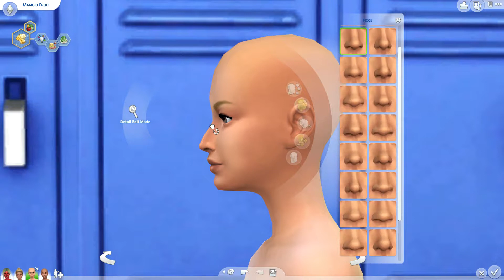CAS #3 Fruits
Hey guys, Amathyst back with another sims 4 video.
I hope you guys are liking it and I will be making a minecraft series.
I will be starting to make a book on Amathyst (minecraft) and her background. (Not my actual background)